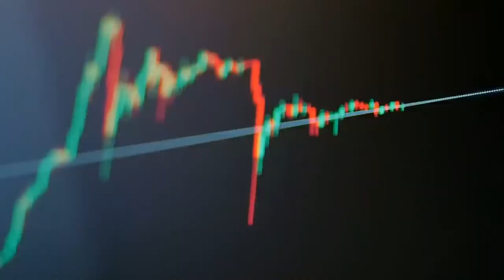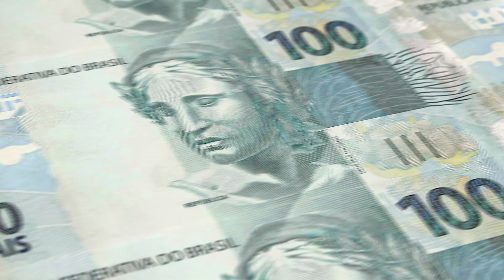QUEM É A MULHER ESTAMPADA NAS NOTAS DO REAL?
Você sabe quem é a mulher estampada nas notas do Real? Veja neste vídeo!

Não perca a programação ao vivo de segunda a sexta, das 9h às 19h.